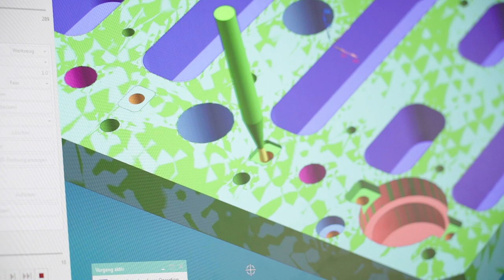Lehre als Polymechaniker/-in EFZ bei Trisa AG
Ein Einblick in den Alltag einer Lehrstelle bei der Trisa AG in Triengen als Polymechaniker/-in EFZ